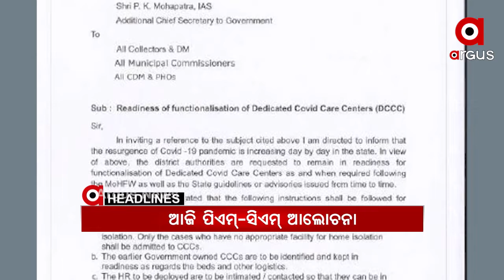Headlines 8am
ବ୍ରହ୍ମପୁର ଗୁରୁଣ୍ଠି ଶ୍ରୀରଙ୍ଗରାଜପୁର ଗାଁରେ ବୋମାମାଡ଼...
ଦ୍ୱିତୀୟ ଡୋଜ କୋରୋନା ଟିକା ନେଲେ ପ୍ରଧାନମନ୍ତ୍ରୀ...
ଭୟଙ୍କର ହେଉଛି କୋରୋନା...
ଆଜିଠୁ ନବମ ଓ ଏକାଦଶ ଶ୍ରେଣୀ କ୍ଲାସ ବନ୍ଦ...
ଆଜି ZPTC ଏବଂ MPTC ନିର୍ବାଚନ...
ସଂଖ୍ୟାଲଘୁଙ୍କୁ ଏକାଠି ଭୋଟ ଦେବାକୁ କହି ଫସିଲେ ମମତା ବାନାର୍ଜୀ...
ପୁଣି ଫେରିଲା ତାତି...